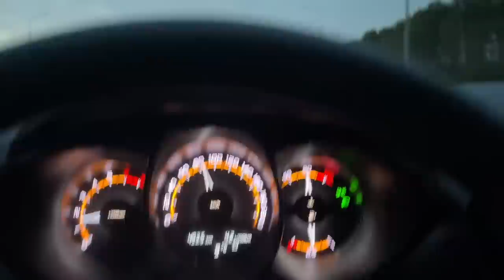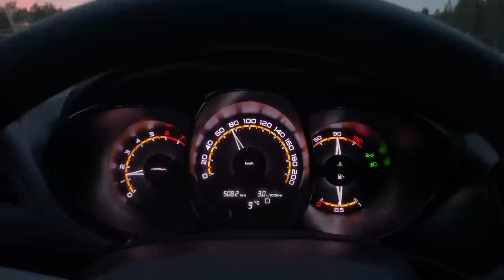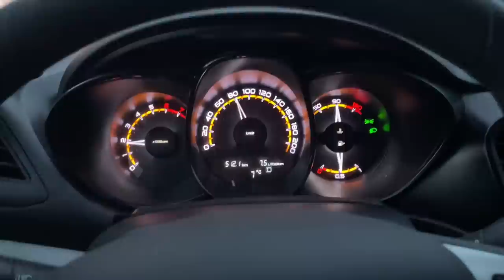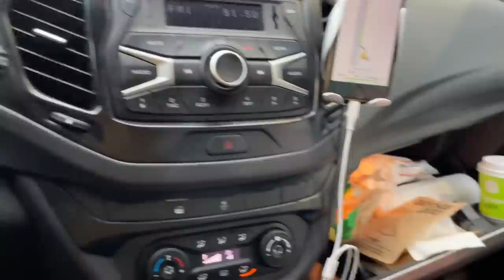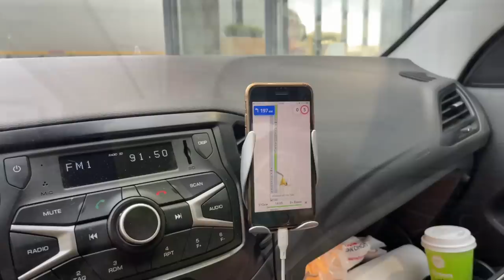Едем на ЮГ #33 (2023) Дорога от Самары до Златоуста по трассе М5